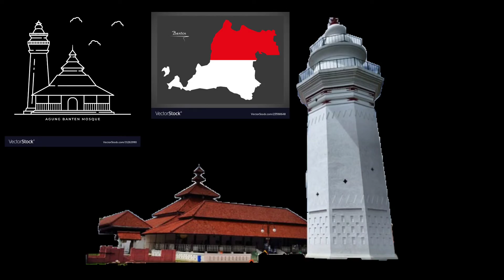JADI LINTASAN PACU BUS² SUMATRA &JAWA ||REST AREA BOGEG JADI TEMPAT FAVORIT YOUTUBER HUNTING BUS 😎‼️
Akhirnya Sempat Juga Nyobain Hunting Di Tempat Ini,Rest Area Bogeg Jadi Tempat Favorit YouTuber Dan Mania Bus Buat Hunting Dan Bikin Vlog